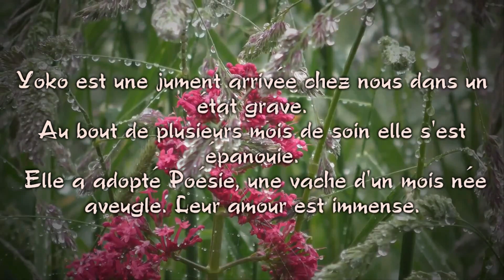Tendresse entre une jument et son bébé vache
Yoko est une jument âgée de 25 ans arrivée dans un état grave chez nous (malvoyante, squelettique, dénutrie, déshydratée, avec une ancienne fracture jamais soignée au postérieur gauche, atteinte de piroplasmose chronique). Au bout de 6 mois de soin, elle a adopté une petite vache née aveugle d'un mois arrivée en sauvetage chez nous. Cette velle s'appelle Poésie et, en plus de sa cécité, souffre de problèmes neurologiques. Yoko s'est mise à faire du lait une dizaine de jours après l'arrivée de Poésie, et s'épanouit dans son rôle de maman. Toutes les deux sont inséparables et s'épanouissent malgré leurs handicaps respectifs.